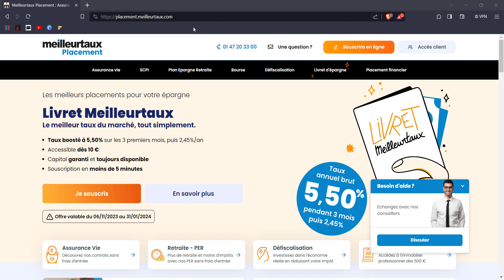Meilleurtaux placement - Ouvrir un compte (Taux annuel 5,50% par an)